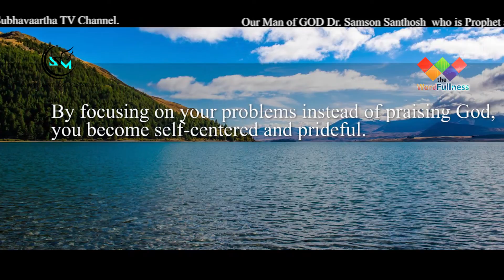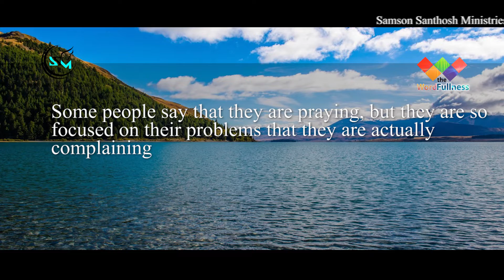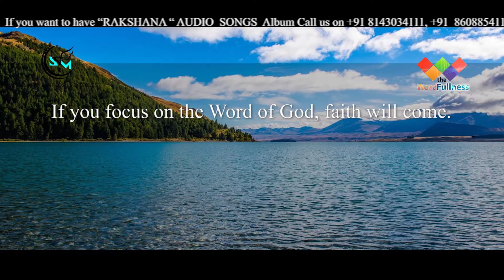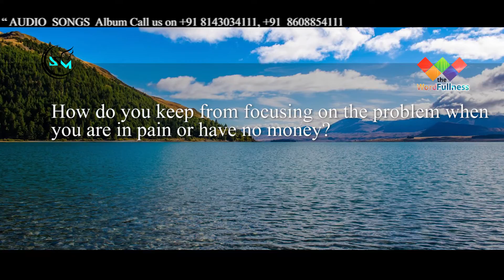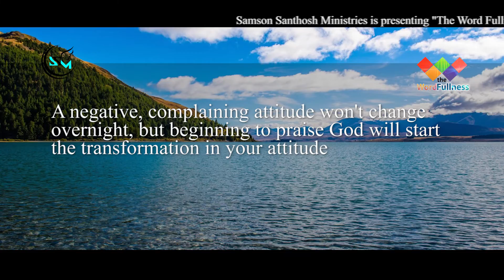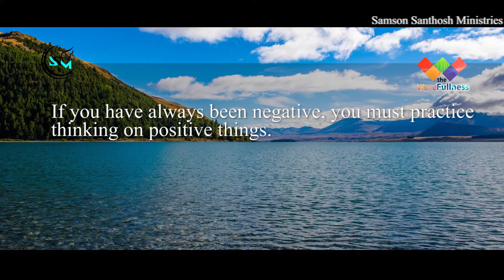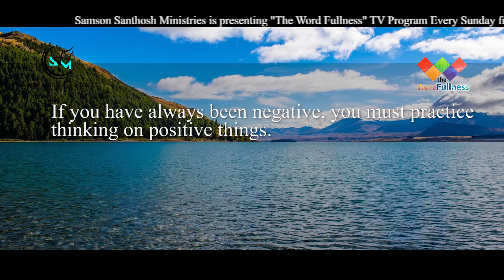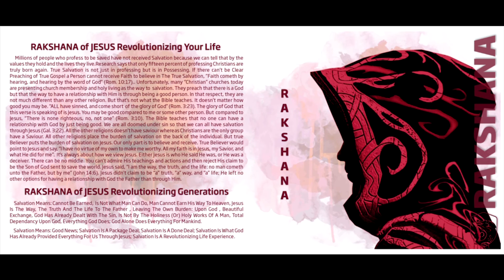Dr Samson Santhosh- PRAISE: PART 2: THE WORD FULLNESS(16.10.2016)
Our Man of GOD Dr. Samson Santhosh has received the Call from Almighty GOD to "Teach and Preach The WORD of GOD in its FULLNESS". Our Man of GOD is Fulfilling the Call in many ways by ministering to the people.